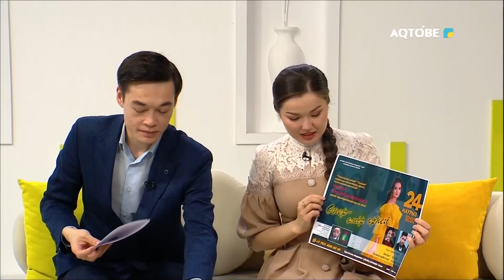Жеке шығармашылық концертімде бұрын болмаған нәрсе 20.03.23ж